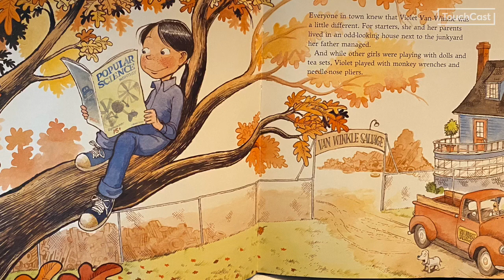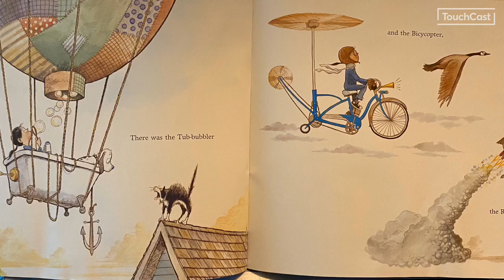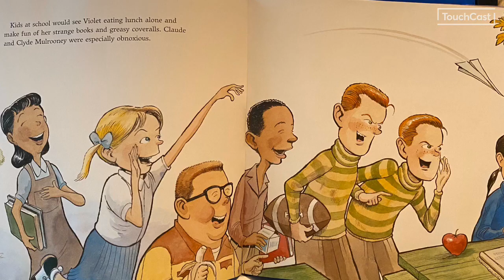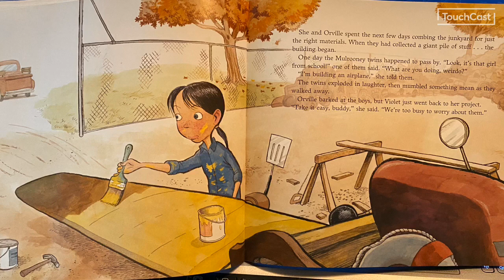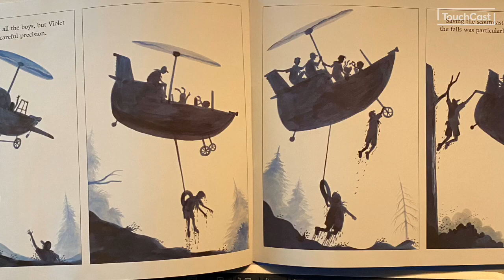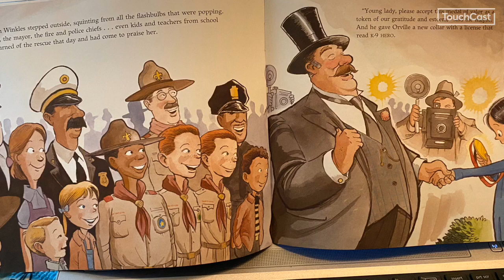Mrs. Dittman reads Violet the Pilot